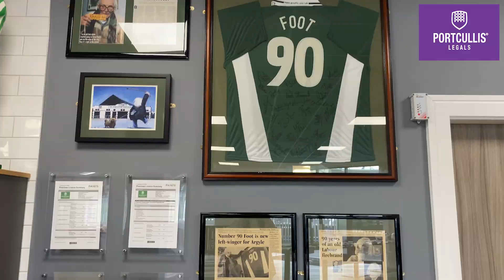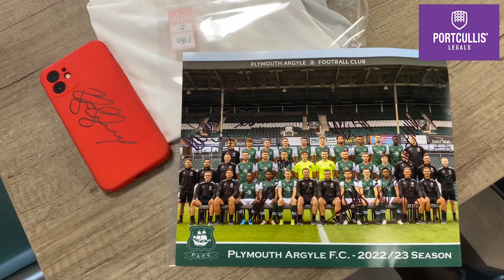A DAY AT ARGYLE || With Luca our Sleep Out winner 2023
Join us as we spend a fun day with Luca, who raised over £500 last year for Shekinah Mission - the homeless charity, which provides help and opportunities to the homeless and those in recovery from addiction and mental ill health and the Argyle Trust for it's work in the Community. He had the amazing opportunity to watch the Argyle players train, spend time with and eat lunch with them.

WANT A CHANCE TO MEET YOUR FAVOURITE ARGYLE PLAYERS?
Click the link and fill out your details and ‘Sleep out 2023’ and Join us in November for our annual Sleep Out at Argyle Stadium.

Portcullis Legals :)